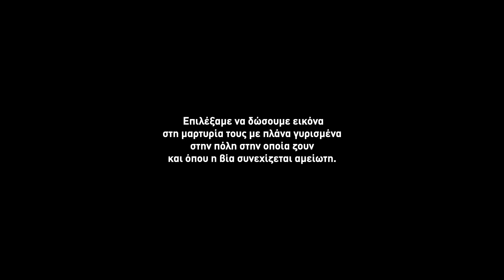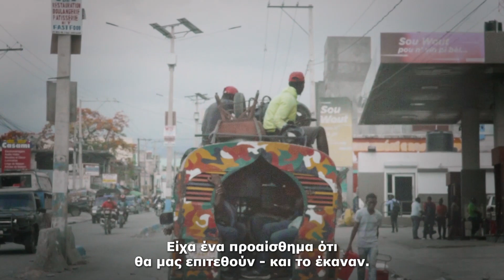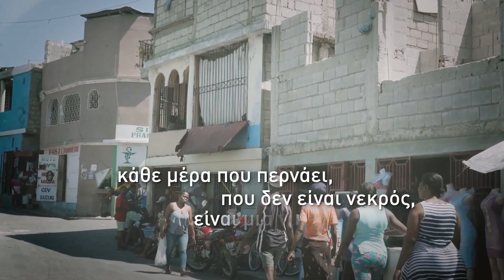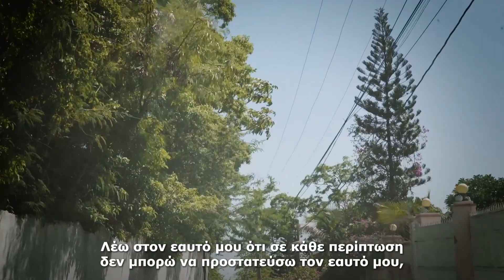«Αϊτή: Σε διασταυρούμενα πυρά» | Επεισόδιο 3 | Ένα ντοκιμαντέρ των Γιατρών Χωρίς Σύνορα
To ντοκιμαντέρ «Αϊτή: Σε διασταυρούμενα πυρά» σε τρεις συνέχειες καταγράφει την ακραία, καθημερινή βία που αντιμετωπίζουν οι κάτοικοι στο Port-au-Prince, την πρωτεύουσα της Αϊτής. Στα τρία επεισόδια της σειράς ξετυλίγονται 15 προσωπικές ιστορίες ανθρώπων, οι οποίοι αφηγούνται την καθημερινότητά τους, που είναι γεμάτη φόβο και απόγνωση μπροστά στη συνεχή και χωρίς όρια βία των συμμοριών, καθώς και τις συνέπειες για το μέλλον τους, αλλά και το μέλλον των οικογενειών τους.

Συντελεστές:

Φωτογραφία: Kolektif 2 Dimansyion

Παραγωγή ήχου: Cyril Pascal

Μοντάζ: Loïc Adrien

Μετάφραση: Mandy Duret

Μουσική: Audio Network

Σενάριο και σκηνοθεσία: Agnes Varraine-Leca

Παραγωγή: Γιατροί Χωρίς Σύνορα